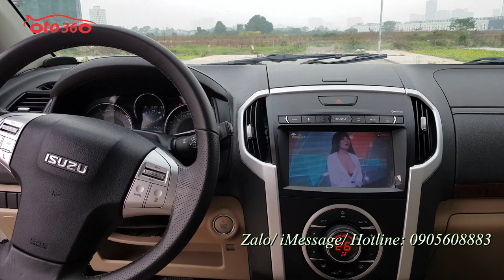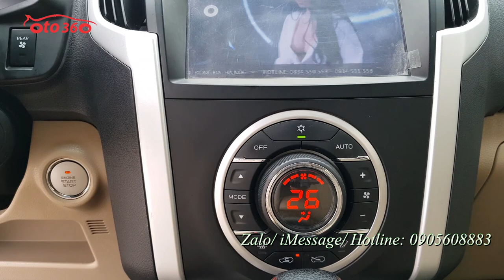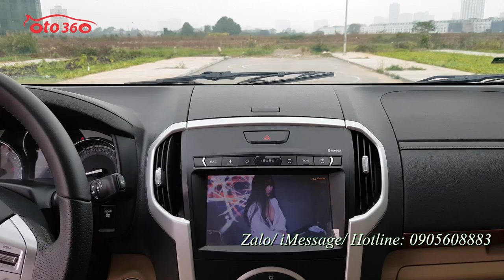Bán xe SUV gầm cao nhập khẩu rất mới giá chỉ hơn 700tr Isuzu MU-X 1.9L SX 2018 số tự động máy dầu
Bán xe Isuzu Mu- X sản xuất năm 2018, đăng ký cuối năm 2018, nhập khẩu, sản xuất tại Thái Lan. là phân khúc SUV 07 chỗ ngồi.
Xe được trang bị động cơ Diesel mới 1.9L phun dầu điện tử thông minh, rất tiết kiệm nhiên liệu, hộp số tự động, với option rất đầy đủ như: khóa thông minh khởi động bằng nút Stas/stop,nội thất da cao cấp, ghế chỉnh điện 8 hướng, vô lăng bọc da tích hợp các phím điều khiển, ga tự động (Cruicontro), điều hòa tự động, màn hình giải trí đa phương tiện, tích hợp camera lùi, cảm biến lùi, màn hình trần to, gương chiếu hậu gập điện, đèn pha Bi xenon, đèn led, hệ thống an toàn phanh ABS, túi khí quanh xe...
Xe còn rất mới, bảo dưỡng định kỳ.